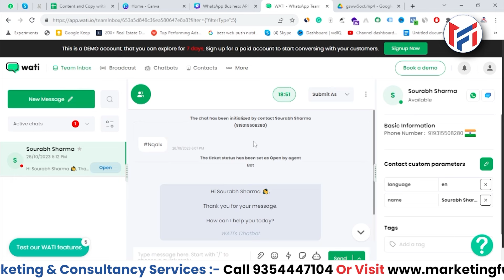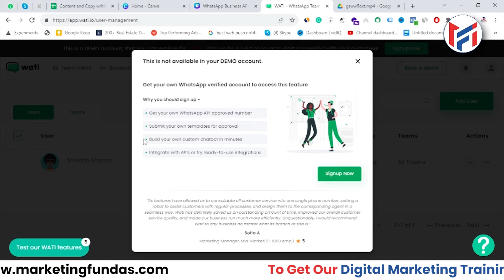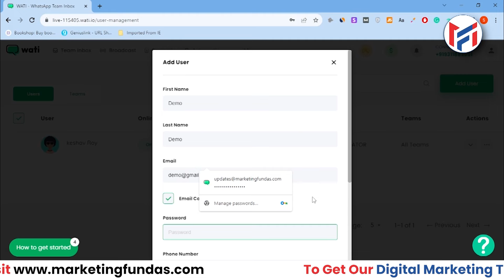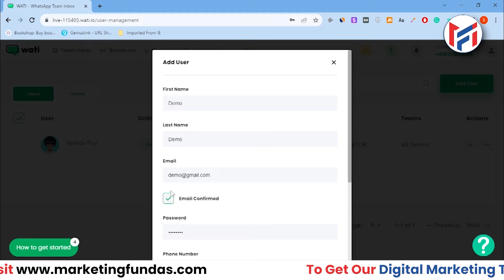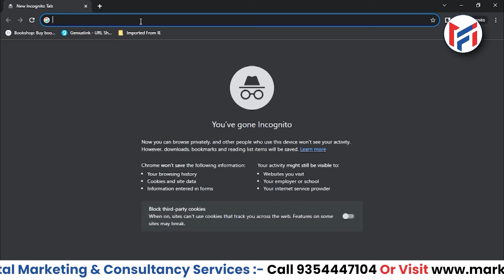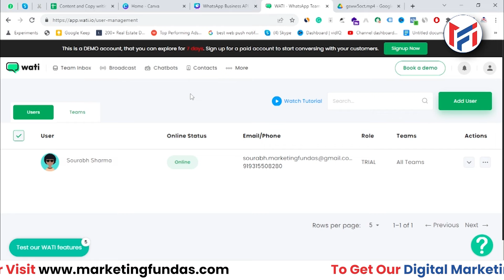How to Add Multiple Users in Wati WhatsApp API Account | Wati WhatsApp Tutorial Hindi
This video will help you to learn How to Add Multiple Users in Wati.io WhatsApp API Account. You can learn WhatsApp Marketing and Automation Free Course in Hindi.